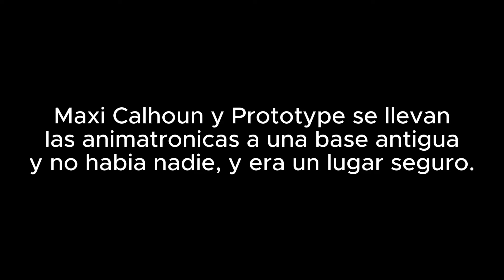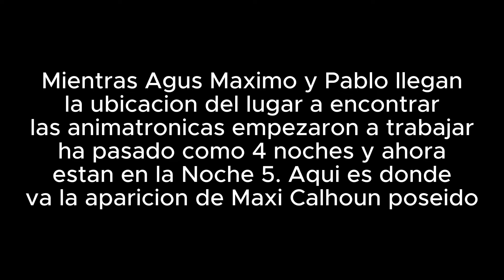Fredinas Nightclub El Origen de los Antagonistas - Conoce a Maxi Calhoun Poseido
Conoce a Maxi Calhoun Poseido. un Guerrero Antiguo siendo el lider del equipo. Durante mucho tiempo ha sido asesinado por Prototype y perdio la memoria. Ahora Maxi Calhoun regresa de su muerte y ahora esta al lado de la pandilla de Prototype.

(Algunos audios fueron silenciados por CR)